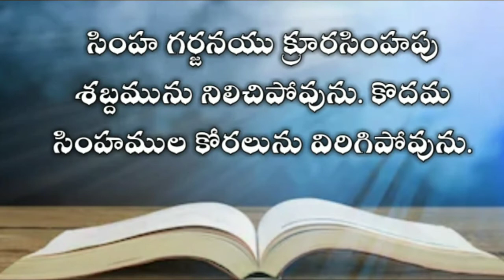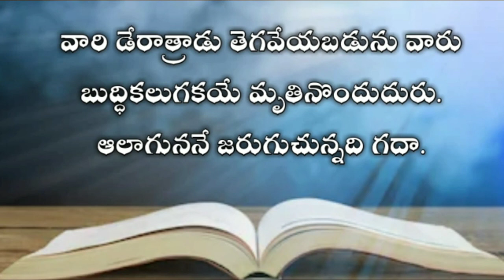The book of job in telugu 4th chapter| Telugu bible audio | audio bible in telugu mp3 | యోబు గ్రంధము